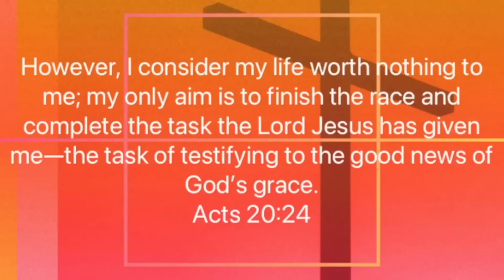RAPPERS REACTION Eminem RAP GOD | EMINEM DA GOAT ?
Matthew 10:22
You will be hated by everyone because of my name. But the one who endures to the end will be saved.